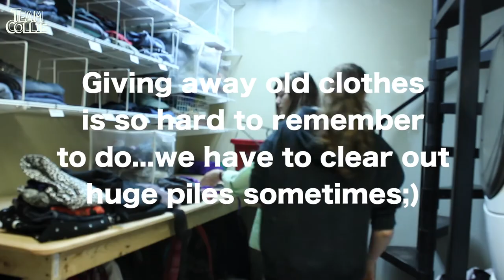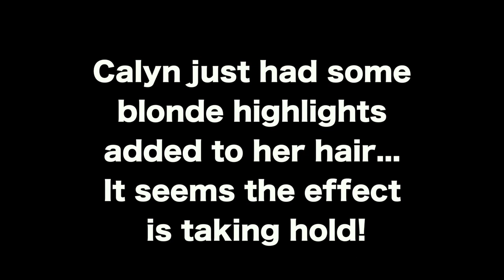Dirty Laundry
One of our biggest chores in a family of 15 is LAUNDRY. So whatever we can do to help make the time go by is awesome...